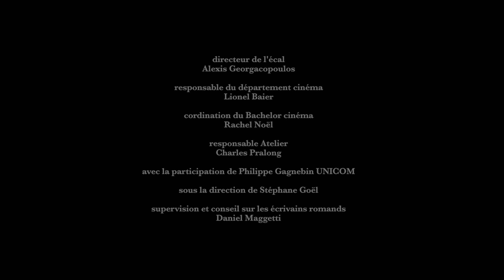Philippe Jaccottet - ECAL/UNIL